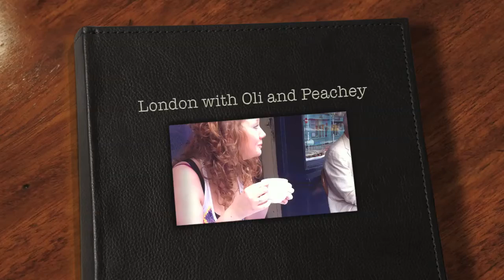London with Oli and Peachey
Mainly just videos of Oli because Peachey grumps when i point the camera at her as you will see :)